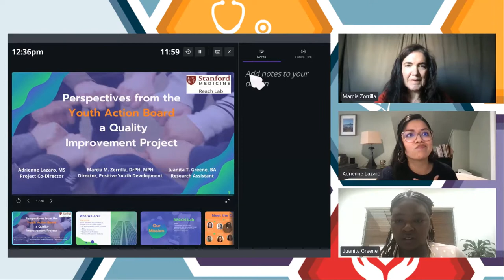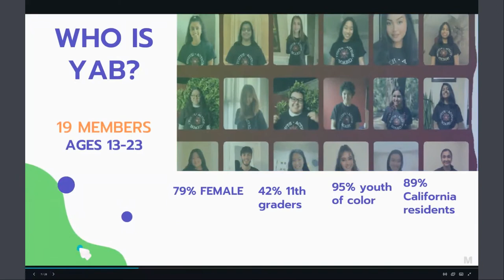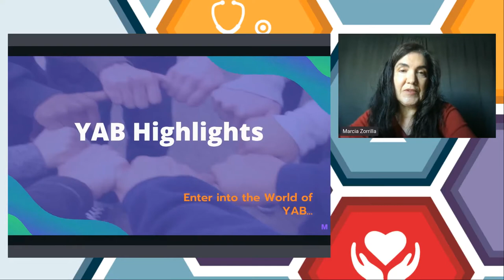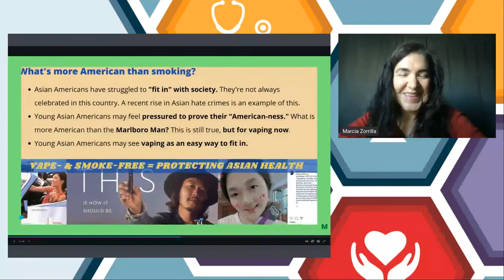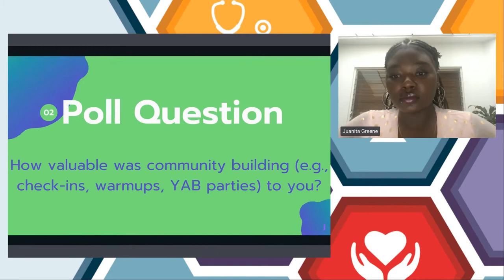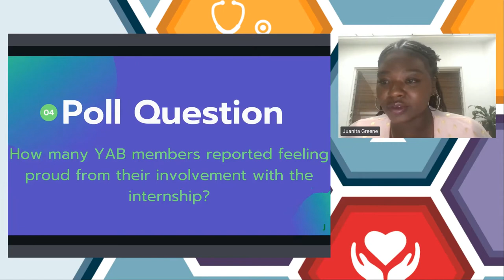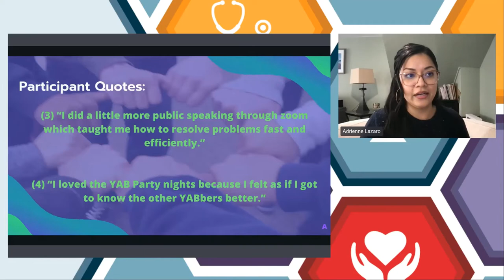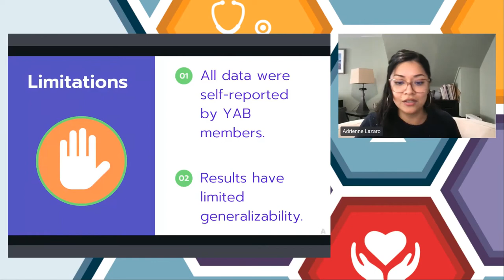Perspectives from the Youth Action Board – a Quality Improvement Project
November 2, 2021: Youth perspectives are rarely included in research settings involving adolescent health. The Stanford REACH Lab Youth Action Board (YAB), made up of youth ages 14 to 22, was established using Positive Youth Development principles to elevate youth voice and strengthen Stanford’s work in substance use prevention research. We examined whether participation in the YAB improved youth skills and a sense of community. Hear about our findings and implications for future programming.

Presenter: Marcia M. Zorrilla, DrPH, MPH, MCHES, Director, Positive Youth Development & Public Health Specialist; Adrienne Lazaro, MS, Project Co-Director; Juanita T Greene, Research Assistant, Division of Adolescent Medicine, Department of Pediatrics, at Stanford School of Medicine